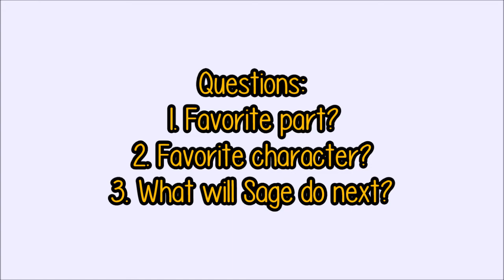Don't Deserve You Ep. 2 {Collab w/ Herowithatrenchcoat}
Finally getting this up ((x I hope you enjoy it. Go check out my partner channel to watch the next episode!!